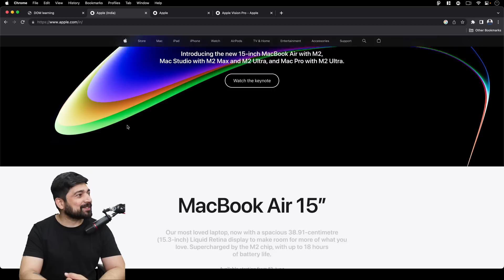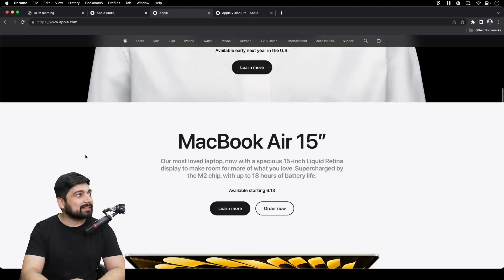Apple vision pro | Developers 1st impression